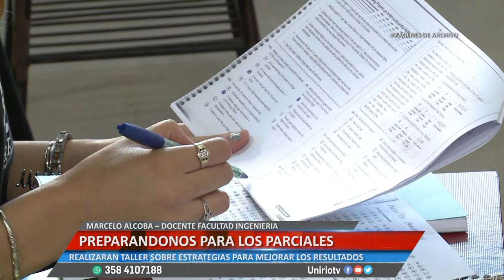PREPARANDONOS PARA LOS PARCIALES - MARCELO ALCOBA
REALIZARAN TALLER SOBRE ESTRATEGIAS PARA MEJORAR LOS RESULTADOS
Facebook.com/uniriotv
Twitter.com/uniriotv